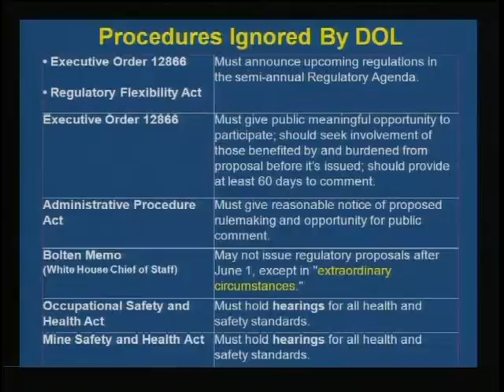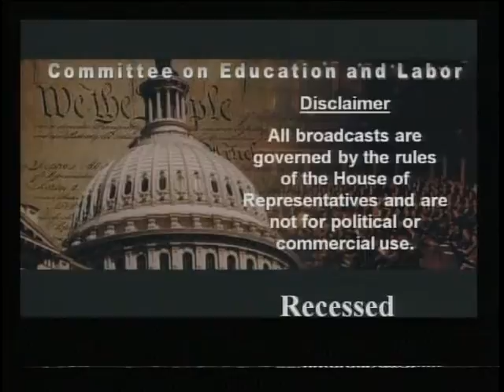Secret Rule: Impact of Department of Labor's Worker Health Risk Assessment Proposal (Part 1 of 2)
Secret Rule: Impact of Department of Labor's Worker Health Risk Assessment Proposal (Part 1 of 2) - mars-2:hrs02EDW_2175_080917.1 - Rayburn 2175 - Committee on Education and the Workforce - 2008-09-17 - Workforce Protections Subcommittee. This hearing examined the Department of Labor's last-minute proposal that would dramatically weaken future workplace health standards and further slow their enactment. The department allowed only 30 days for comment on the proposal and would not hold public hearings. Witness Testimony: Randel Johnson, Vice President, U.S. Chamber of Commerce; Celeste Monforton, PhD, MPH, The George Washington University School of Public Health; Margaret "Peg" Seminario, Director of the Department of Occupational Health and Safety, AFL-CIO; Leon Sequeira, Assistant U.S. Labor Secretary for Policy.  Video provided by U.S. House of Representatives.